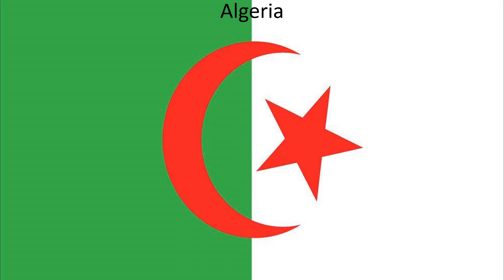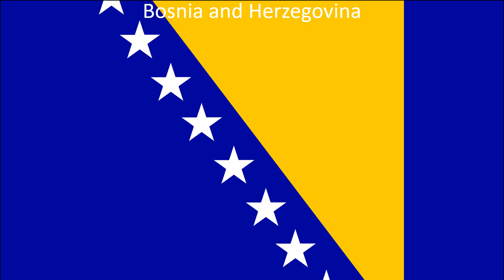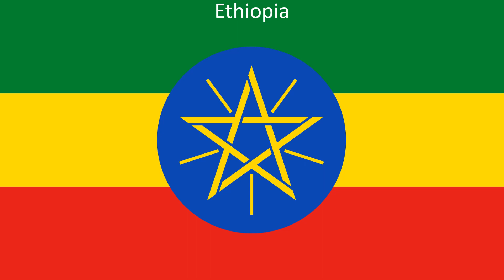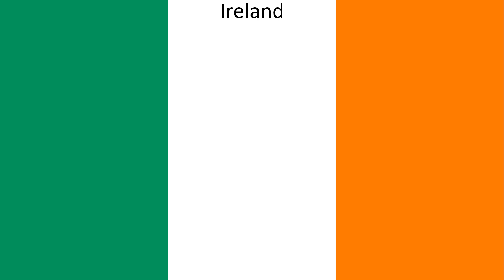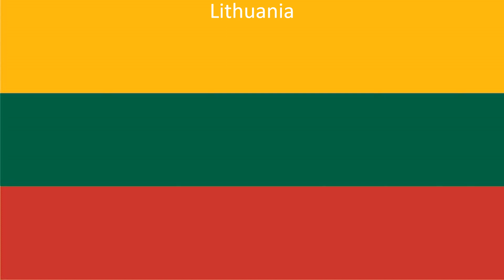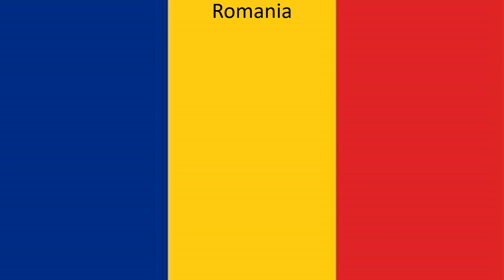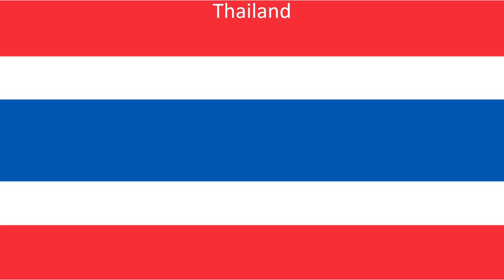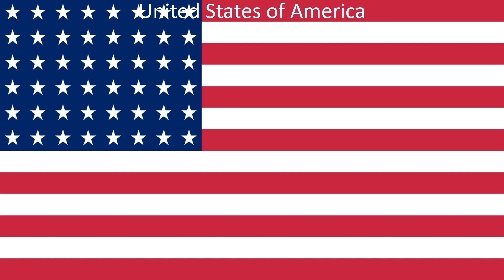National Dish of All Countries A-Z /famous foods around the world/ food/ hashir's world.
A national dish is a culinary dish that is strongly associated with a particular country A dish can be considered a national dish for a variety of reasons:

It is a staple food, made from a selection of locally available foodstuffs that can be prepared in a distinctive way, such as fruits de mer, served along the west coast of France.

It contains a particular 'exotic' ingredient that is produced locally, such as the South American paprika grown in the European Pyrenees

It is served as a festive culinary tradition that forms part of a cultural heritage—for example, barbecues at summer camp or fondue at dinner parties—or as part of a religious practice, such as Korban Pesach or Iftar celebrations.

It has been promoted as a national dish, by the country itself, such as the promotion of fondue as a national dish of Switzerland by the Swiss Cheese Union  in the 1930s.

National dishes are part of a nation's identity and self-image.

According to Zilkia Janer, a lecturer on Latin American culture at Hofstra University, it is impossible to choose a single national dish, even unofficially, for countries such as Mexico, China or India because of their diverse ethnic populations and cultures.[2] The cuisine of such countries simply cannot be represented by any single national dish. Furthermore, because national dishes are so interwoven into a nation's sense of identity, strong emotions and conflicts can arise when trying to choose a country's national dish.

This is not a definitive list of national dishes, but rather a list of some foods that have been suggested to be national dishes.

Kabuli palaw
Tave kosi
Escudella i carn d'olla
Rice and fish